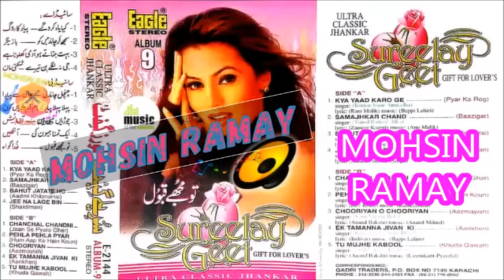Tu mujhe qabool main tujhe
SUHAANE PAL